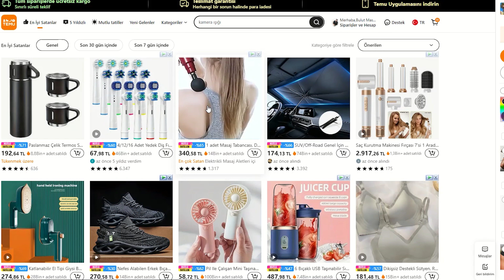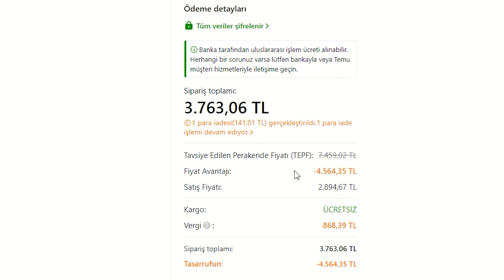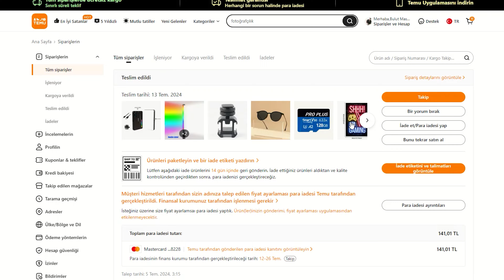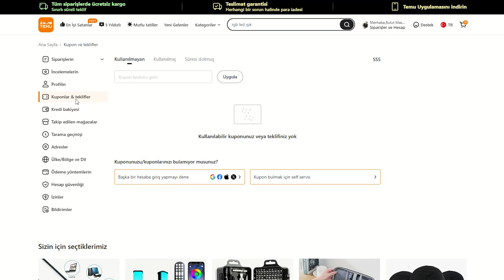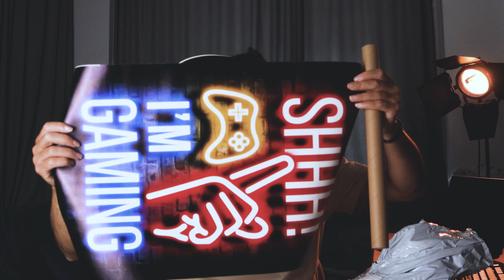📦Temu Siparişlerim Geldi 💳Sipariş Vermeden Önce Bilmeniz Gerekenler💎Ürün İnceleme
Merhaba arkadaşlar! Bugün sizlerle Temu internet sitesinden verdiğim ürünlerin paket açılımını yapacağım ve site hakkında detaylı bir inceleme paylaşacağım. 🎉

Bu videoda neler bulacaksınız:

📦 Paket Açılımı: Temu'dan aldığım ürünlerin paketlerini açarak, ilk izlenimlerimi sizlerle paylaşacağım. Ürünlerin ambalajı, kalite kontrolü ve genel görünümü hakkında bilgi vereceğim.
💳 Site Güvenilirliği: Temu internet sitesinin güvenilirliği hakkında bilgiler. Sipariş süreci, müşteri hizmetleri, ödeme yöntemleri ve iade politikaları gibi önemli konuları ele alacağım.
💬 Deneyimlerim ve Önerilerim: Temu'dan alışveriş yapmayı düşünenler için kişisel deneyimlerim ve tavsiyelerim.

✍️ Düşüncelerinizi yorumlar kısmına paylaşmayı unutmayın.

00:00 giriş
00:27 sipariş süreci
01:43 temu hakkında
05:31 dikkat
06:45 paket açılışı
09:05 final